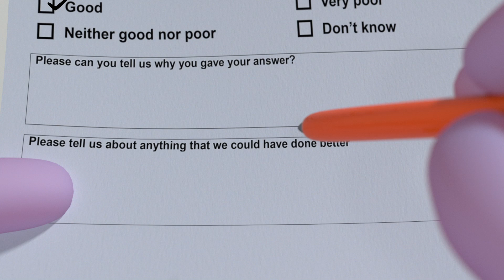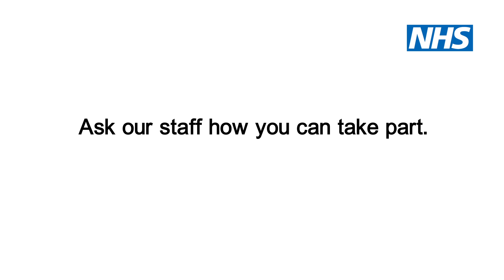Put us to the test… the NHS Friends and Family Test – 2020 mental health services version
This short animated film explains how people who use NHS mental health services can give feedback on their experience of care and treatment by using the NHS Friends and Family Test (FFT).

The FFT has been updated and, in the new version (in use from 1 April 2020), patients and service users, along with their carers and relatives, can answer the new, simpler question: “Overall, how was your experience of our service?”

It can be as simple as selecting one of six response options or you can also choose to leave comments to explain what happened, what worked well or how the service could be improved.  The people who provided your care won’t know who you are because the FFT is anonymous.

You can give feedback whenever you like and as often as you want to.  Around 1.5 pieces of feedback like this are received every month, which tells our staff how they’re doing.  It’s helping us to make the NHS better for everyone.